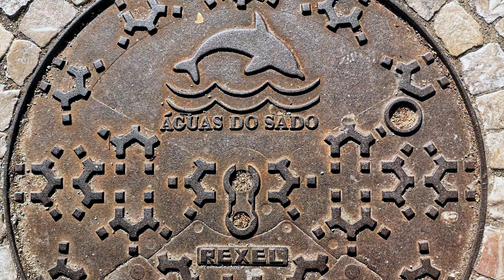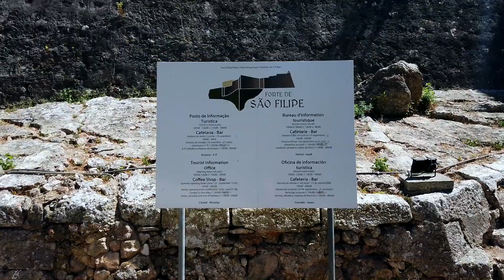Als Anfänger auf Motorrad-Reise - ein Hauch von Südostasien in Portugal (Folge 56)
In Setúbal war ich nach 23 Tagen Camping zurück in der Stadt. Ich hatte keine großen Erwartungen, aber die Stadt war toll und die Umgebung atemberaubend.

RutisReisen ist der Kanal von Ruti. Ich habe 2019 meinen Motorrad-Führerschein gemacht, mir ein Motorrad (Yamaha Ténéré 700) gekauft und bin damit nach Afrika gefahren bis Corona mich in den Wartestand versetzte. Nach 4,5 Monaten kehrte ich mit einer Sonderfähre der Botschaft zurück nach Europa. Dann ging es aber nicht sofort nach Hause.